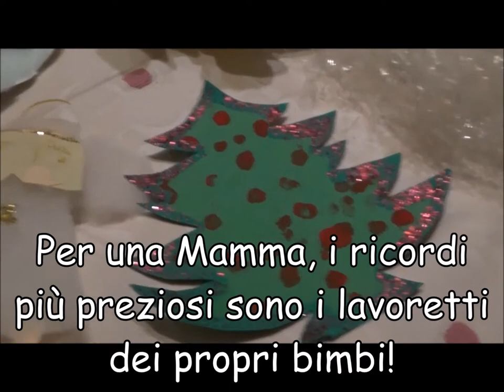Conserva ricordi preziosi e decora a Natale: ecco come fare!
Come conservare i ricordi più preziosi.
Quali tesori più preziosi se non i lavoretti dei nostri bimbi. Le Sfere sono lo scrigno perfetto.